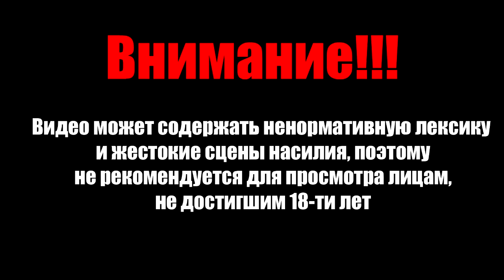(Lester) Прохождение The Walking Dead. Эпизод 3. Часть 2.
Извиняюсь за чёрные экраны, но так криво смонтировала программа. Перезаливать уже поздно, т.к. материала уже нет =\
Продолжаем проходить третий эпизод игры The Walking Dead.) На этот раз покидаем Мотель.)